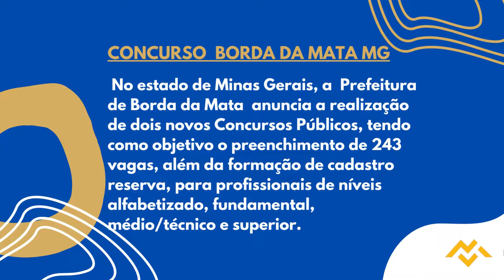Apostila PREFEITURA DE BORDA DA MATA MG 2022 Professor II Matemática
A classificação dos candidatos será feita por meio de prova objetiva, prevista para o dia 15 de janeiro de 2023, e prova de títulos. Além disso, os candidatos a alguns cargos específicos do edital nº 001/2022 deverão passar também por prova prática, prevista para ser realizada no dia 29 de janeiro de 2023.

Os interessados poderão se inscrever de 21 de novembro de 2022 a 4 de dezembro de 2022, pelo site da BRB Consultoria, com taxas de R$ 50,00 a R$ 100,00.

➔ Cadastre-se para receber atualizações de todos os concursos 2022. Concurso   PREFEITURA DE BORDA DA MATA MG 2022 👇